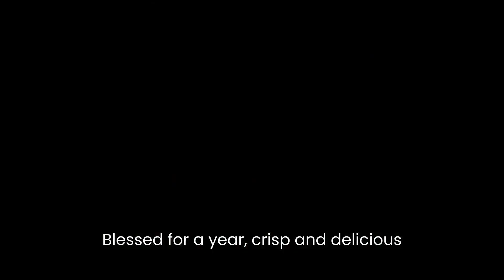How to make a hemp ball as big as a basketball! Handmade sesame balls at home, big and round! 🏀✨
Hey everyone! Today I challenged myself at home to make a huge hemp ball, bigger than a basketball! 🤯 This is not only handmade, but also an adventure full of creativity and fun. In this VLOG, I will share with you the entire process, from material preparation to production techniques, showing step by step how to create this unique home decoration. No technical skills required, just passion and curiosity! Let’s take a look together and see how amazing the final result is! 🌟🎥